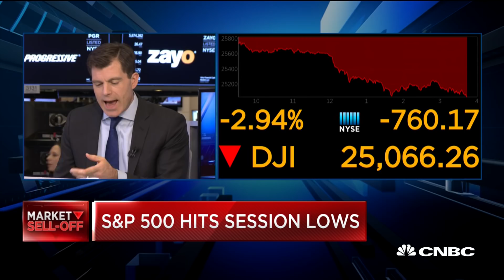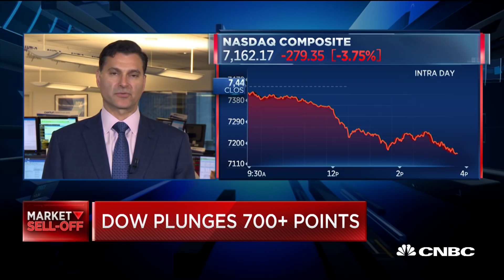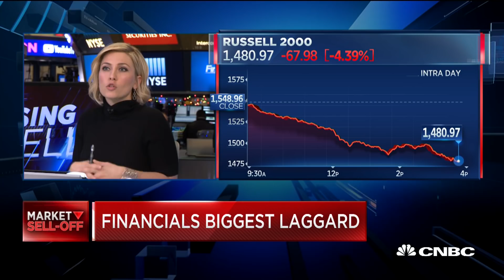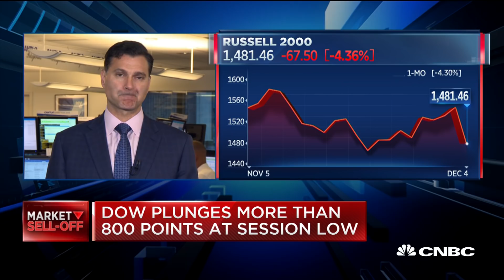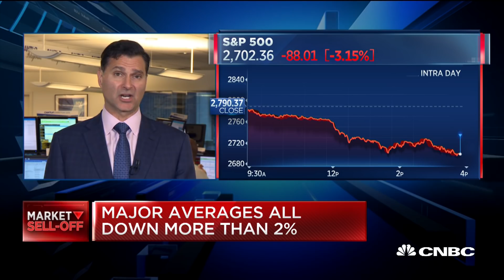We are very close to end of bull market, says Cantor Fitzgerald strategist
Cantor Fitzgerald's Peter Cecchini discuss the market sell-off and the prospects of recession.